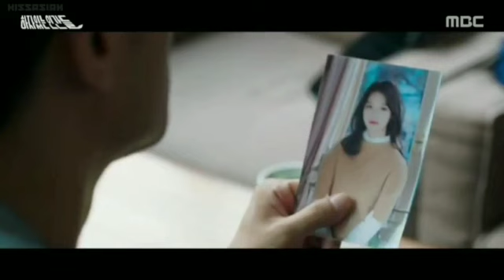Love with flaws|ep 19,20| korean drama in tamil | tamil explained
korean drama tamil voiceover
korean drama tamil dubbed
to the beautiful you in tamil
korean movie tamil dubbed
tamildubbed movie

korean drama tamil subtitles download
korean drama tamil dubbed download
korean drama tamil video songs download
korean drama tamil song
korean serial tamil
korean serial tamil dubbed
korean series in tamil app
you are beautiful korean drama tamil
best korean drama in tamil
korean movie tamil dubbed collection
korean serial in tamil full episode
korean serial tamil hundred
korean series in tamil download
korean series in tamil puthuyugam
korean series in tamil dubbed download
korean movie tamil dubbed list
tamil dubbed korean drama list

- I only used bits and pieces of videos and images for better understanding

Our understanding is that it is in correlation to fair right use, however given that it is open to interpretation, If any owners of the  content clips would like us to remove the video , we have no problem with that and we will do so as fast as possible.

They are transformative in positive sense,we take clips from various sources to help create an atmospheric feeling that would help people in hard situation and depression times

We don't wish to use the heart of any pieces of work that would decrease the market value of original works ,if anything we hope to increase the market value by reaching many people throught YouTube.